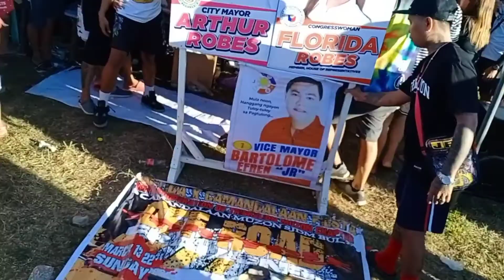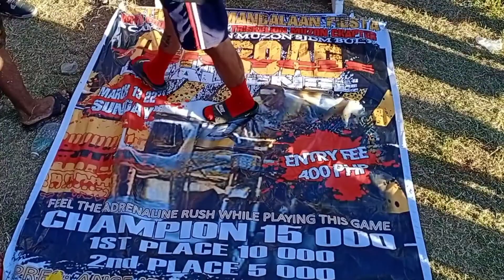02: Tricycle off road challenge